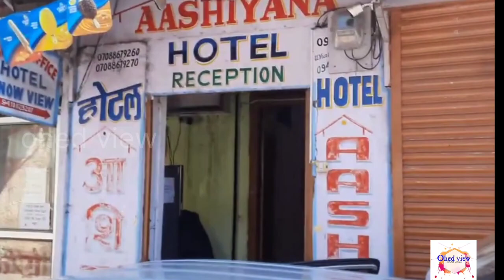চাকৰাতা hill station সম্পুর্ন ভ্ৰমণ guide চাব লগা ঠাই বোৰ